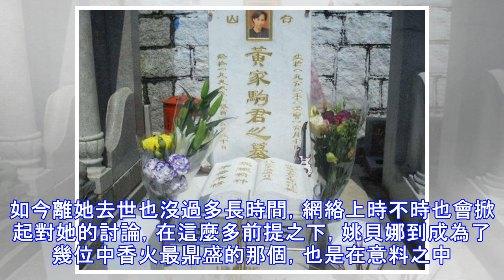李小龍的墓地，黃家駒的墓地，鄧麗君的墓地，不如她墓地香火鼎盛！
Hold住一姐 娛樂新聞 檢舉此篇 李小龍的墓地，李小龍不用小編做多介紹吧，只要是華人除非消息特別比閉塞，沒有幾個不知道他的。世界功夫巨星，把中國功夫打向世界的第一人，成就太過在這就不多說了。李小龍的去世是全世界的一個遺憾，直到現在他已經走了40多年的時間，還是時長被人提起，全球各地遍布李小龍的粉絲。其墓地至今也是香火不斷，兒子李國豪守在旁邊，也是讓人唏噓不已。 打開網易新聞 查看更多精彩圖片 黃家駒的墓地，現在小編上網搜黃家駒，提到最多的問題就是，如果家駒還在他的地位會如何？我想恐怕早已經是殿堂級的人物了吧。有了黃家駒的beyong才是真正有靈魂的頂級搖滾天團，26年至今還有很多人懷念有黃家駒的樂壇。家駒的墓地對於很多音樂人來說相當於朝聖地的存在，這麼多年過去了，雖朝聖的人越來越少，但其在粉絲心中的影響力還是只增不減。 鄧麗君的墓地，華語樂壇乃至世界樂壇頂級歌手，其成名之路也堪稱傳奇。從草根到天後，鄧麗君在那個網絡都沒有的年代，能聞名到這種程度，絕對擁有毋庸置疑的實力。鄧麗君的墓地跟其它幾人比起來多了一個募捐箱，但是香火跟上兩位相比還是相差無幾的。 都不如她的墓地香火鼎盛，姚貝娜一位非常可惜的歌手。本有希望成為華語樂壇中生代領軍人物，卻不幸被病魔纏身，事業上升期不幸死亡，讓很多粉絲都大感傷心。如今離她去世也沒過多長時間，網絡上時不時也會掀起對她的討論，在這麼多前提之下，姚貝娜到成...